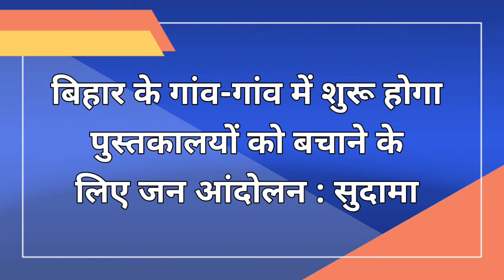बिहार के गांव-गांव में शुरू होगा पुस्तकालयों को बचाने के लिए जन आंदोलन : सुदामा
मुजफ्फरपुर : बिहार के गांव-गांव में पुस्तकालयों को बचाने के लिए गांव जवार और अन्य संगठनों की मदद से जन आंदोलन शुरू किया जाएगा। इस आंदोलन में सभी सामाजिक संगठनों को शामिल किया जाएगा। पुस्तकालयों की स्थिति बेहद खराब हो चुकी है, इसे बचाने की जरूरत है। जनभागीदारी से ही यह काम संभव है। ये बातें बिहार विधान सभा की पुस्तकालय समिति के सभापति व विधायक सुदामा प्रसाद ने रविवार को गांव जवार द्वारा आयोजित लोक संवाद में कहीं।
समाज में लाइब्रेरी जरूरी क्यों विषयक संवाद में सभापति सुदामा प्रसाद ने कहा कि 100 साल पुरानी विधानसभा में पुस्तकालय समिति का एक भी प्रतिवेदन आज तक सभापति को नहीं सौंपा गया है, यह हैरानी की बात है। अगले सत्र में नई समिति पहली बार प्रतिवेदन सौंपने वाली है। अगर पुस्तकालयों को दुरुस्त कर लेंगे तो बिहार भारत को विश्व गुरु बना सकता है। सिर्फ गौरवशाली इतिहास का ढिंढोरा पीटने से काम नहीं चलेगा। इतिहास को स्थापित करने के लिए पुस्तकालयों को बचाना होगा। लाइब्रेरी आंदोलन के माध्यम से मनुष्य को मनुष्य बनाए रखने के लिए पहल करनी होगी। बजट का पैसा जनता का पैसा होता है यह पुस्तकालय और विद्यालय पर खर्च होनी चाहिए। अनावश्यक योजनाओं पर खर्च करने के लिए सरकार के पास पैसे हैं, लेकिन लाइब्रेरियन को वेतन देने के लिए सरकार के पास पैसे नहीं हैं। गांव जवार की इस पहल को जन आंदोलन का रूप देना है। पूरे बिहार में इस आंदोलन को ले जाना है।
सुदामा प्रसाद ने कहा कि पुस्तकालय अभियान समिति का गठन होना चाहिए। यह समिति जानकारी इकट्ठा करें। लोगों का सुझाव इकट्ठा करें और लाइब्रेरी को सूचीबद्ध करे। इसकी रिपोर्ट विधानसभा की पुस्तकालय समिति को सौंपे। इस आधार पर वह खुद मुख्यमंत्री से मुलाकात करेंगे और रिपोर्ट करेंगे। सुदामा प्रसाद ने पुस्तकालय प्राधिकार गठन के बावजूद कोई कवायद नहीं होने पर हैरानी जताई और सरकार के समक्ष इस सवाल को उठाने की बात कही। सुदामा प्रसाद ने कहा कि पंचायती राज अधिनियम के तहत सभी पंचायतों में लाइब्रेरी का प्रावधान होना चाहिए। इसके लिए बजट में ही प्रावधान करने की जरूरत है।
गांव जवार के अध्यक्ष डॉ कौशल किशोर चौधरी ने कहा कि पुस्तकालय आंदोलन आजादी के बाद सार्वजनिक पुस्तकालयों को समृद्ध बनाया था। बाद में यह कड़ी टूट गई। किताब का महत्व घटेगा तो हमारी संस्कृति भी चौपट होगी। पुस्तकालयों में तकनीकी पद 95 फीसद रिक्त हैं। सार्वजनिक पुस्तकालय प्राधिकार गठन के वर्षों बाद राज्य सरकार ने कोई पहल नहीं की। इस कारण पुस्तकालयों की स्थिति बेहद खराब हो चुकी है। उन्होंने कहा कि घर-घर दस्तक, घर घर पुस्तक आंदोलन चलाने की जरूरत है। प्रत्येक जिले में इस तरह का संवाद आयोजित होना चाहिए। उन्होंने कहा कि बिहार में पुस्तकालय विज्ञान की पढ़ाई तो होती है लेकिन किसी भी विश्वविद्यालय में असिस्टेंट प्रोफेसर का एक भी पद सृजित नहीं है।
हिंदुस्तान समाचार पत्र के संपादक आलोक कुमार मिश्रा ने कहा कि पढ़ाई के बाद किताबें खरीदने की आदत छूट गई है। टू जीबी का डाटा समाज को विकृत कर रहा है। हमें जानबूझकर किताबों की दुनिया से दूर किया गया है। बुद्धि को आर्टिफिशियल बनाने की कोशिश की जा रही है कंपनियां सरकारों के माध्यम से यह खेल खेल रही हैं। इसलिए जनता को सरकार से लड़ना होगा। सामुदायिक पहल करनी होगी। माइक्रो स्तर पर आंदोलन को ले जाना होगा। इससे लाइब्रेरी पुनर्जीवित हो सकती है।
सैयद माजिद ने कहा कि एस आर रंगनाथन के कॉन्सेप्ट से ही लाइब्रेरी का विकास संभव है। यही नहीं पब्लिक लाइब्रेरी को मजबूत करने के लिए बिहार सरकार को सेस कर लगाना चाहिए। साथ ही शिक्षा मंत्री की तर्ज पर लाइब्रेरी मंत्री होना चाहिए।